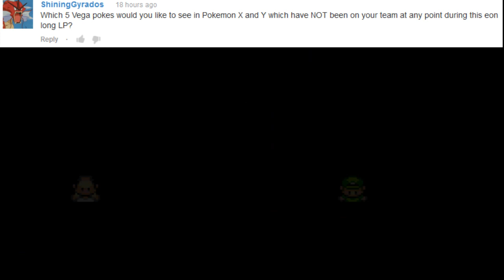Let's Finally End Pokemon Vega part 77 - That's the power of love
Let's have a fair match, here.

Here's a download link to the exact version of Vega I played

On tumblr I upload pictures I draw & reblog things I like